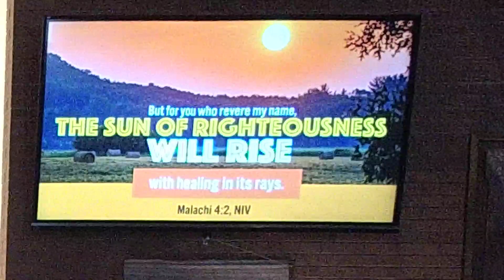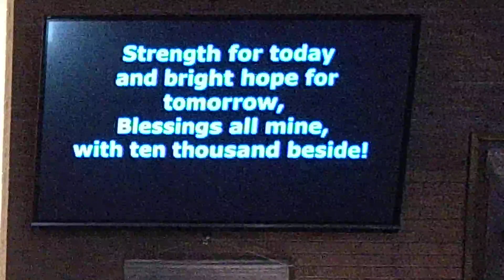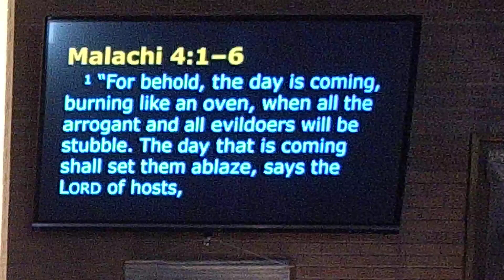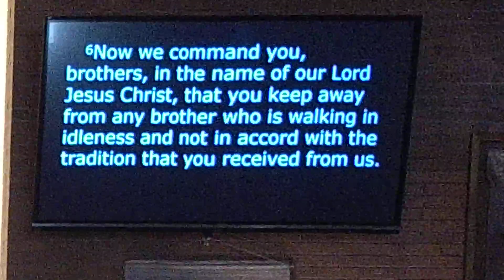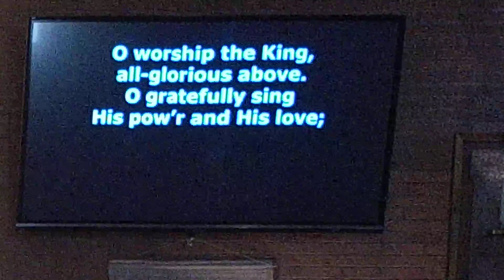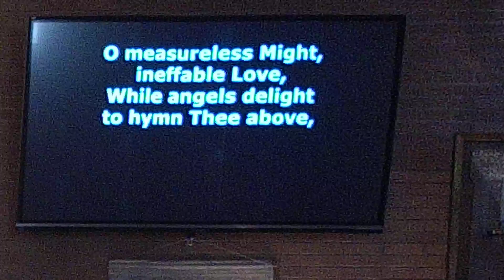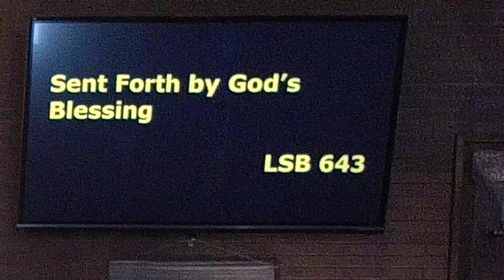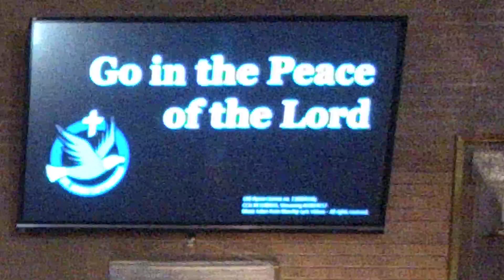Sunday Worship, November 13, 2022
St. John Lutheran Church & School, North Tonawanda, New York